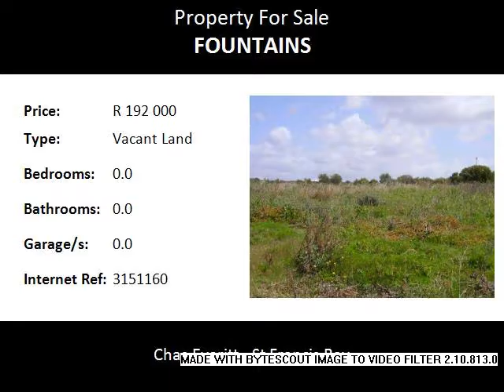Vacant Land For Sale in Fountains, Jeffreys Bay, South Africa for ZAR R 192 000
Bedrooms:
Bathrooms: 0.0
Garages: 0.0
Price: R 192 000

Property Description:

The Sands is a new development at the top end of Wavecrest, Jeffreys Bay. All stands are level and easy to build on. The same building regulations apply to this area as for the rest of Jeffrey’s Bay. Close to the mall, other shops and all the schools. Jeffrey’s Bay is in the process of building a new high school, which will be opening its doors in 2015. The private school in Jeffrey’s, Global Academy, are also in the process of starting to build a high school. Jeffreys Bay was made famous with the well-known Supertube spot as well as the International surfing competitions that have been held here over the years. We now boast with our own Winter Festival, which brought in over a R1000 000 in tourists spending this year. We also have our own windfarm and this has brought many work opportunities to the area. Jeffreys Bay will soon be boasting with its very own High School, so our children do not have to commute to and from Humansdorp all the time. Jeffreys Bay is growing and the time to invest is now! Call me to set up appointments.